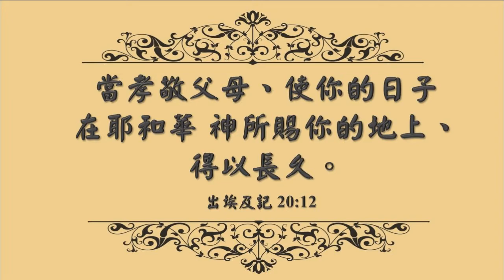福音金曲 – 親慈頌 ( 調寄： 一水隔天涯 )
調寄： 一水隔天涯
填詞 : 余佩珠
主唱 :嘉桉